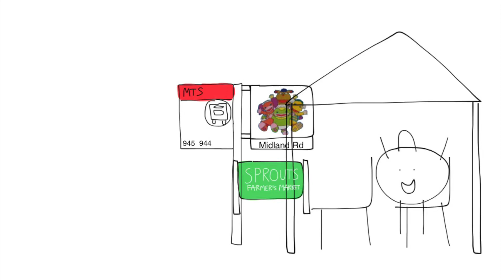Junior got in trouble for skipping school and goes to Midland Rd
Midland Rd at Poway CA

Junior skips school and goes to Midland Rd at Poway CA and Gets Grounded